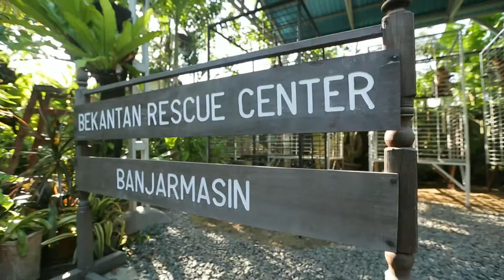Wonderful Bekantan South Kalimantan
Let's Come To South Borneo The Island Of Bekantan